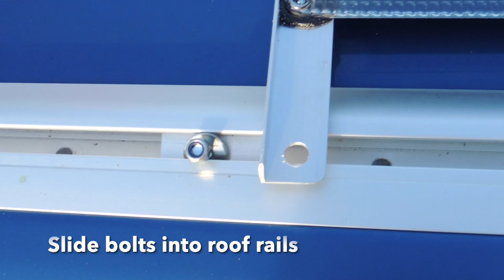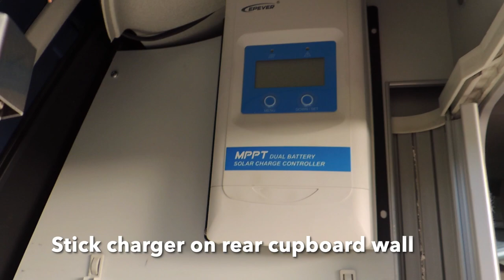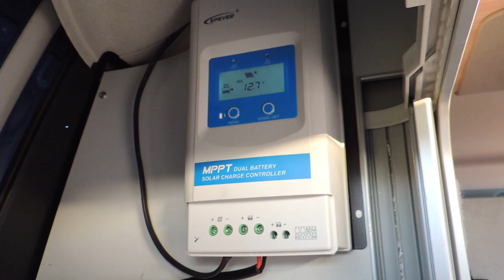How to fit a solar panel on a VW California (no drill or glue). It's easy!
Just short video on fitting a 100 watt solar panel on a VW California T5.1 with roof bars. I want to show how easy it is to do and that you don't need to drill or apply adhesives. It took me 2 hours from start to finish and I'm really happy with it. The solar panel keeps my leisure batteries topped up and I never need to worry about them.

The solar panel kit came from Solar Camper Solutions and I chose the Epever Duo Dual Charger which means I can also charge my starter battery.